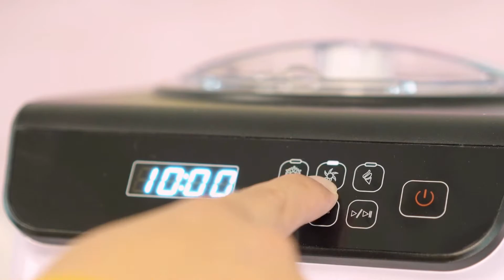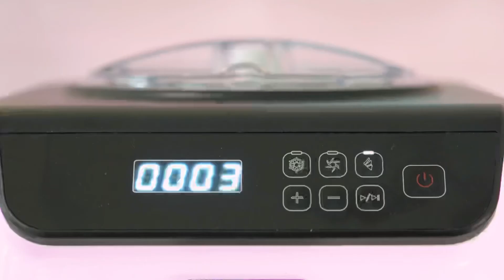ICM-128BPS Whynter 1.28 Quart Compact Compressor Ice Cream Maker - Limited Black Pink Edition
Make delicious homemade ice cream and yogurt that you can fully customize to taste with the Whynter 1.28 Quart Compact Upright Automatic Compressor Ice Cream Maker with Stainless Steel Bowl – Limited Black Pink Edition. Incredibly easy to use, you can create delicious ice cream, rich creamy gelato, and sorbet as well as fresh and healthy all-natural yogurt – from traditional to Greek styles, using ingredients you trust all in the comfort of your own home. Ideal for entertaining, this high capacity machine makes up to two quarts of your favorite frozen dessert or yogurt style in a single batch.

The ice cream function offers premium functions and features not available in budget machines. The powerful built-in compressor freezer allows for continuous use without the inconvenience of having to pre-freeze the stainless steel mixing bowl.

The appealing blank and pink colorway and soft touch LCD control panel will accent any kitchen counter. You will never again have to wait hours or take up freezer space before being able to make your favorite frozen dessert or worry about the ingredients used. This unit includes an electronic timer, ice cream scoop, and we’ll even send you some secret recipes on request!

● Pink and Black Exterior
● Self-contained compressor powered frozen dessert maker that does not require pre-freezing
● Removable stainless bowl and BPA free churn blade for effortless cleaning
● Motor Protection Function that shuts off to prevent damage if the mixture freezes solid
● LCD timer control
● Capacity: 1.2 quart
● High efficiency CFC-free compressor
● Voltage: 110/120V 60Hz
● Power: 135 watts
● Cooling temperature for ice cream function: -0.4ºF to -31ºF
● Refrigerant: R-134a
● ETL Certified
● Product dimensions: 9.8” W x 10.8” D x 13.8” H
● Package dimensions: 13.9” W x 15.1” D x 18.7” H
● Net weight: 19.9 lbs
● Gross weight: 23.25 lbs
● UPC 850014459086